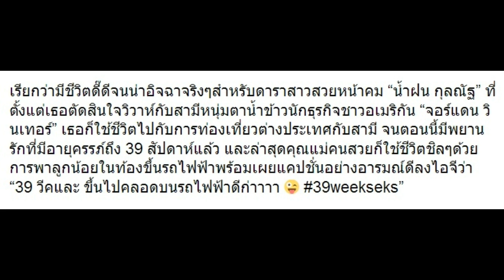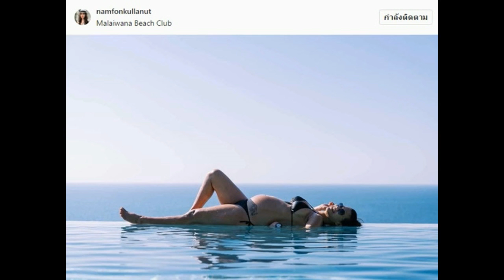ดาราสาวหอบลูกในท้อง 9 เดือนขึ้นรถไฟฟ้า ที่แท้คือเธอคนนี้นี่เอง!!